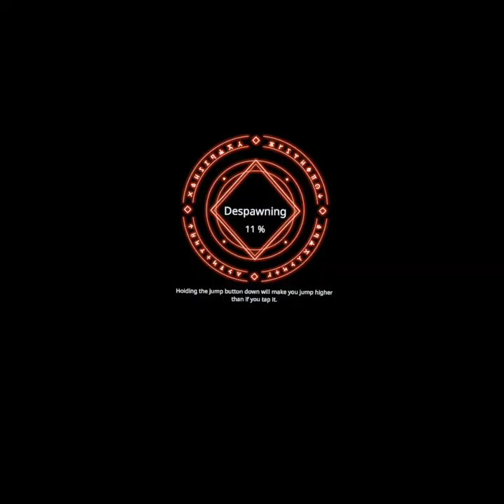using a 1911 in blades and sorcery nomad vr